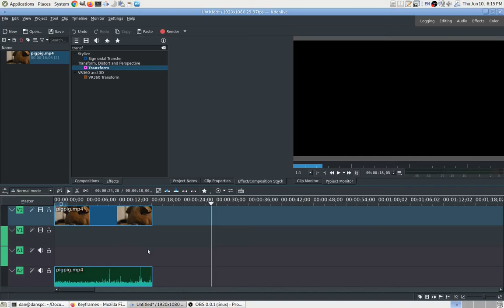Kdenlive: Online Keyframe Generator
Currently it only works with the "transform" feature. It can display the keyframes, and generate new ones.